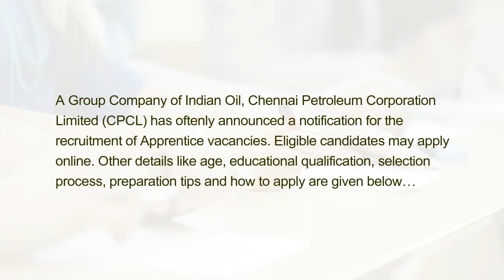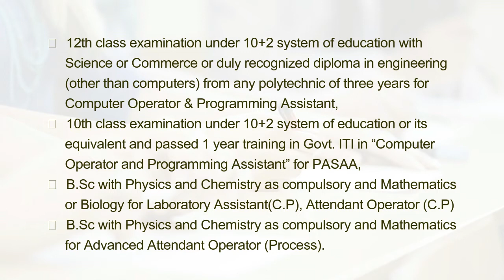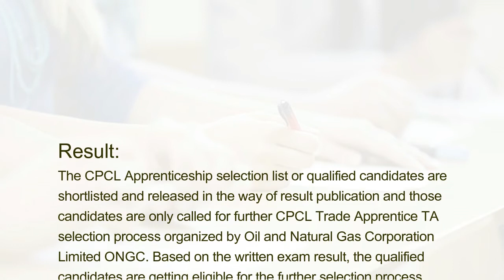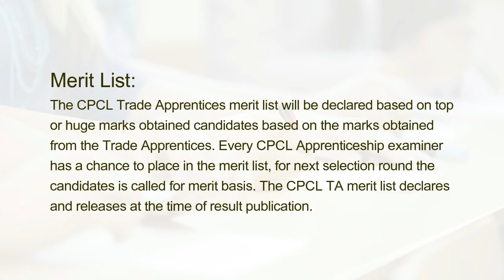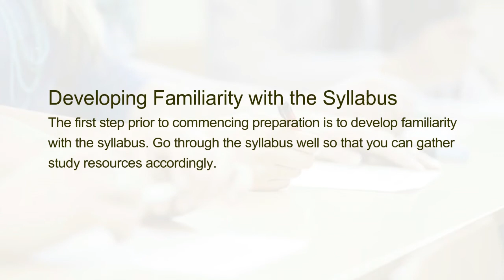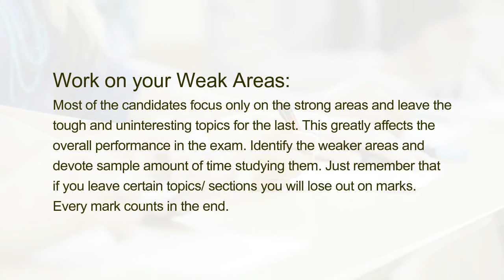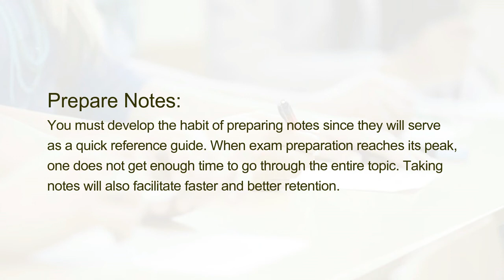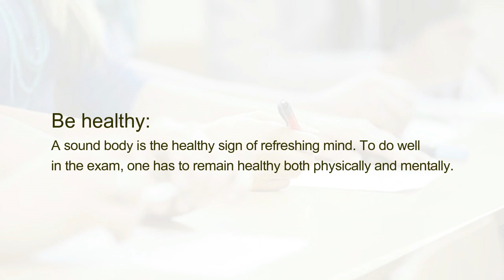Preparation Tips & Tricks to Crack CPCL Technician / Trade Apprentice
A Group Company of Indian Oil, Chennai Petroleum Corporation Limited (CPCL) has oftenly announced a notification for the recruitment of Apprentice vacancies. Eligible candidates may apply online. Other details like age, educational qualification, selection process, preparation tips and how to apply are given below…